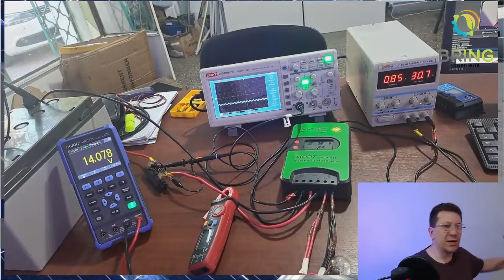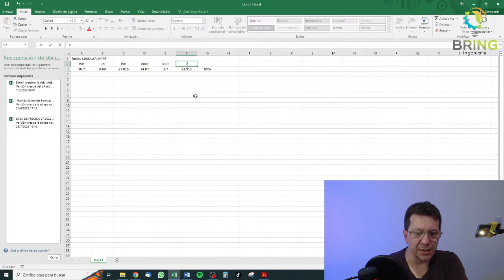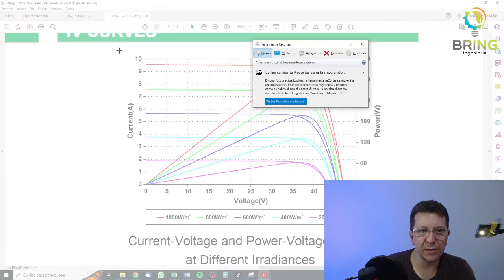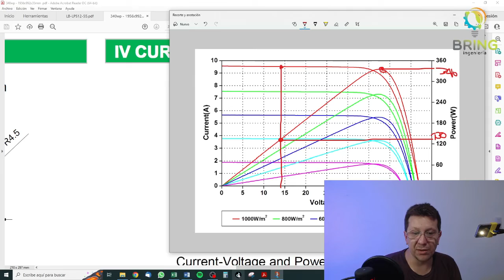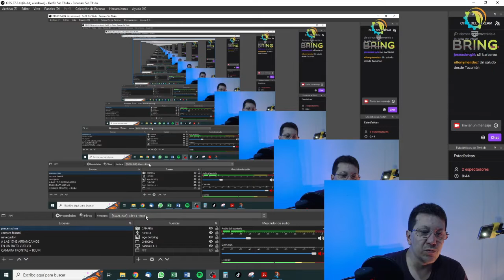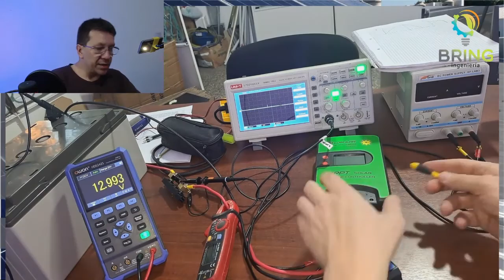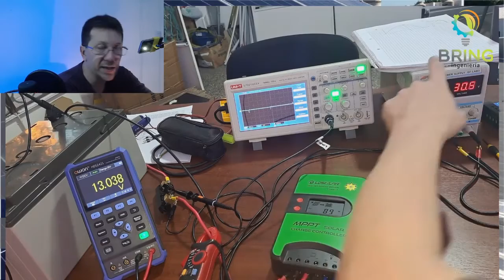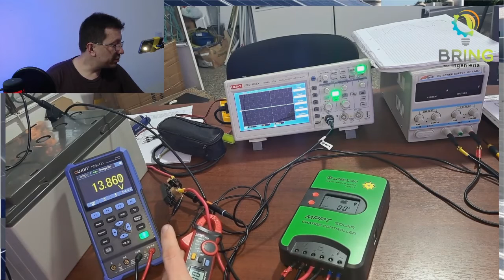Cargador solar pwm vs mppt, que diferencia hay❓ Vale al pena❓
Estimados, en esta oportunidad les dejo un video de las diferencia entre un cargador solar pwm y mppt en donde les muestro como conectarlo y las ventajas del mppt vs el pwm.

saludos cordiales

Ramiro M. Bracco